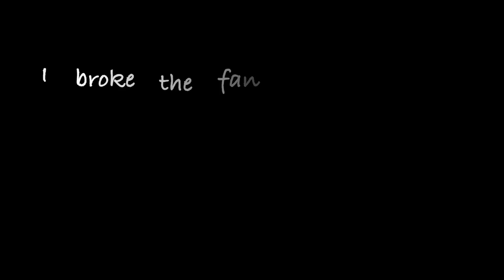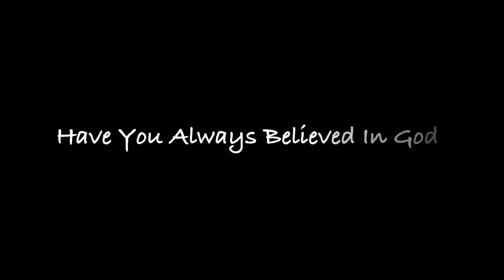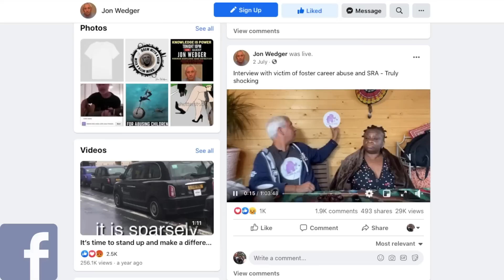The Testimony Of Jon Wedger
Film made by Tim, a follower of Jesus. The Testimony Of Jon Wedger, a retired Police Detective with over 25 years service in the investigation into child abuse. "I was threatened and bullied out of my job for exposing the high-level cover-up of child prostitution. For the past eight years, I have been working with anti-child abuse campaigner Bill Maloney in raising awareness of the true extent of the scale of this heinous crime. I, now with other whistleblowing cops as well as victims and survivors of abuse, am campaigning for a change in the Law to give brave whistleblowers the protection they truly deserve". In the words of Edmund Burke: "All that is necessary for evil to triumph is for good men to do nothing."